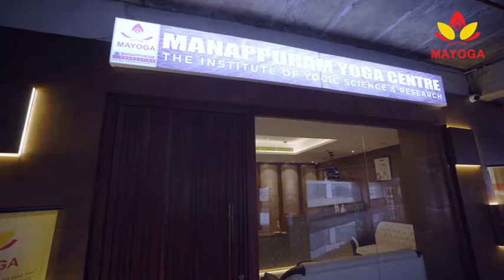Manappuram Yoga Center Thrissur | Relaxation | Yoga Acharya Course | Yoga Alliance International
Our Services
Regular Online & Offline Classes
Special Session for Kids & Ladies
yoga acharya classes
yoga therapy
yoga Teacher Class
Yoga International Alliance certificate course
meditation classes
Relaxation Techniques
Zumba
aerobics
karate
music

Manappuram Yoga Centre
(The Institute of Yogic Science and Research ),
Thrissur & Valapad